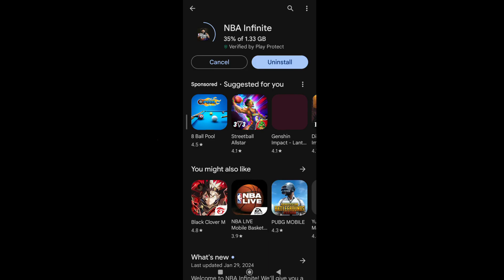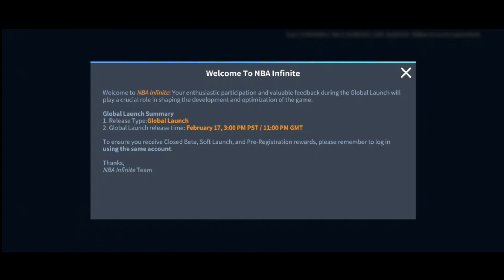HOW TO DOWNLOAD AND INSTALL NBA INFINITE GLOBAL RELEASE IN ANDROID| IOS DEVICE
Guide on how to Download and Play the game in mobile devices.
I’ll give you a courtside preview of some of the teams, players, and modes you can experience on the official website. Download and play the game, compete in some online PvP games with friends, and explore the various events and modes. Compete and play anywhere. Create your legacy in NBA Infinite.